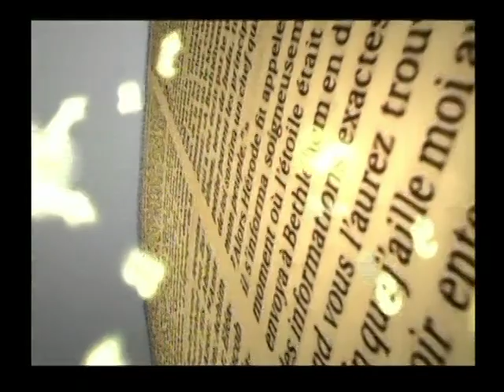Prédication Pr. Aguiar 28.04.2012